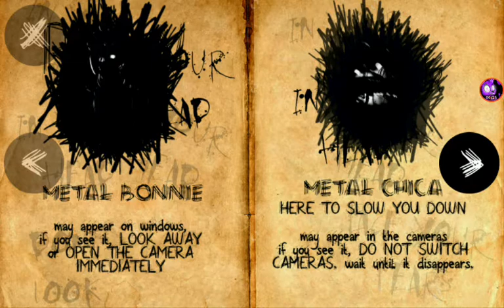Jolly 3 chapter 1 metal animatronics book